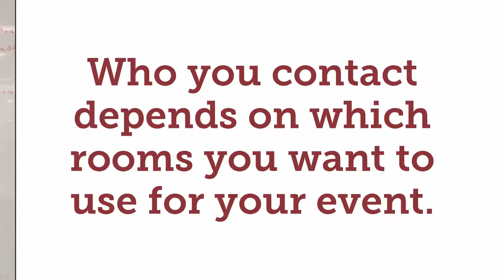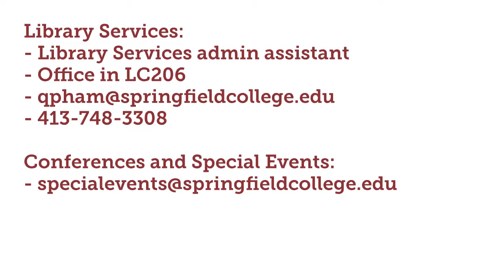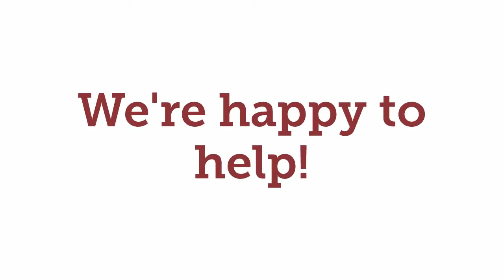Booking Events in the Learning Commons - Springfield College Library Services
This video will help you find out who to contact and what you'll need if you want to book space in the Harold C. Smith Learning Commons.